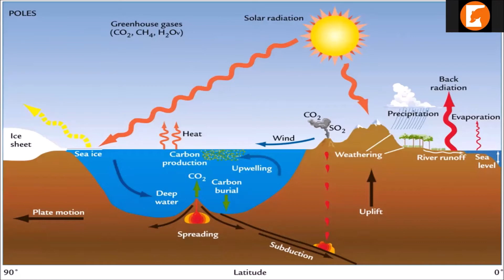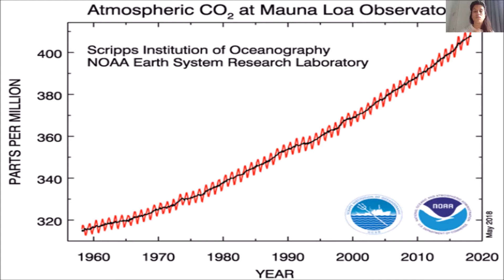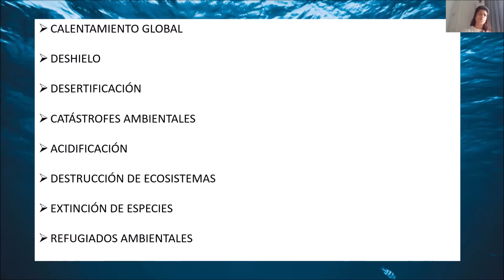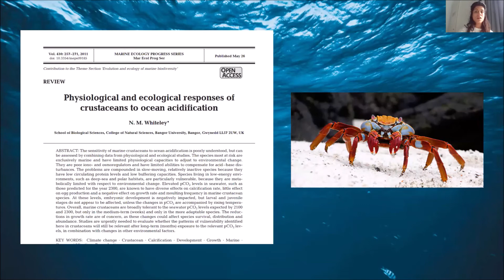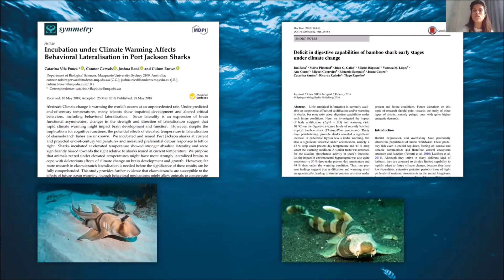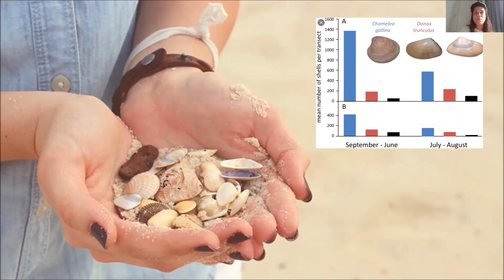SANAMARES: ¿CÓMO PUEDO YO PROTEGER NUESTROS MARES?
ESTIBALIZ PARRA es  Veterinaria de fauna marina, instructora de buceo y buza profesional, una apasionada por el mar.
Trabaja con Sanamares en un proyecto que colabora con el medio marino a través de la divulgación, conservación e investigación. Realizan charlas, talleres y limpiezas marinas. También participan en proyectos de conservación de mares y océanos. Sanamares tiene como objetivo crear una pequeña comunidad donde todos aquellos amantes del medio marino compartan información sobre este medio y los animales que lo habitan.